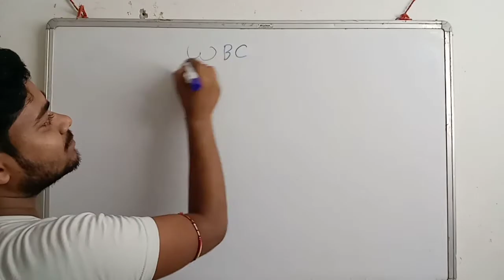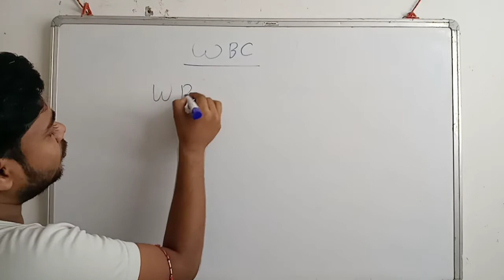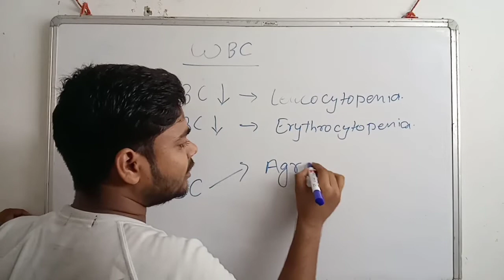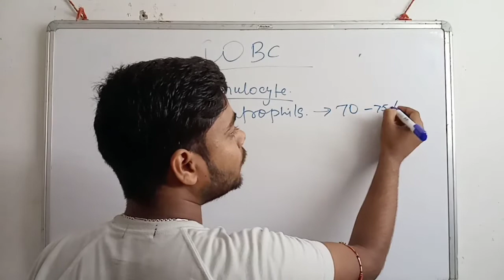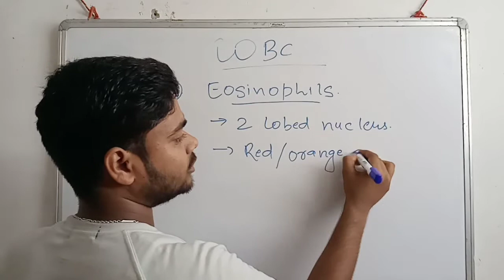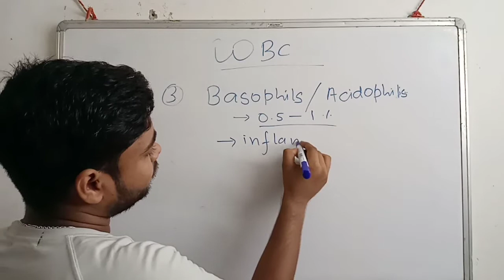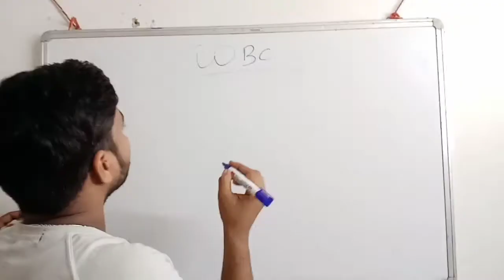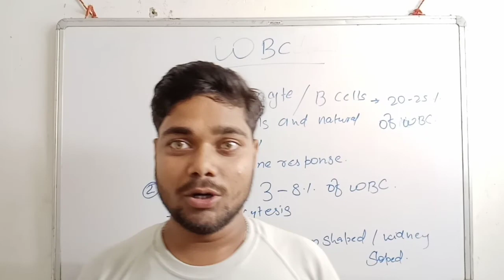WBC !! biology humanphysiology By :- Shashi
Thanks 👍